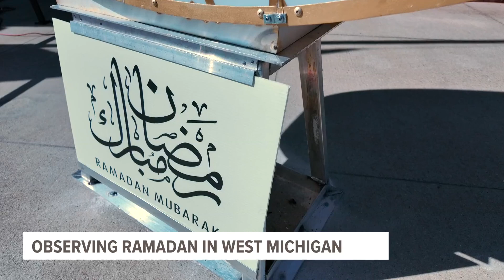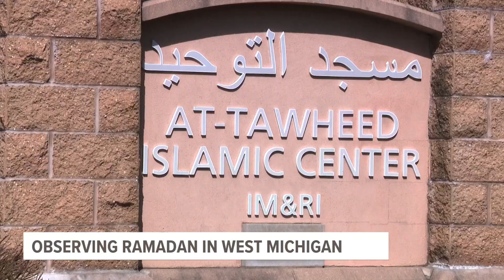Muslims in West Michigan join in fasting and prayer for the holy month of Ramadan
March 10 marked the start of Ramadan, the ninth month of the Islamic Calendar and is the month that Muslims believe the Quran, the holy book of Islam, was given to the prophet Muhammad.